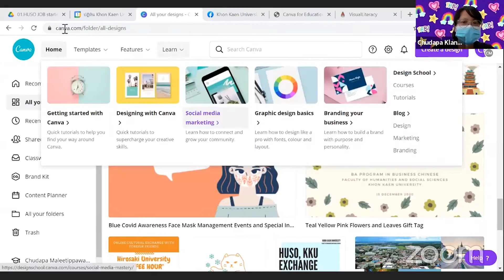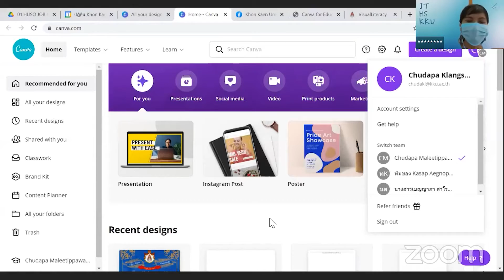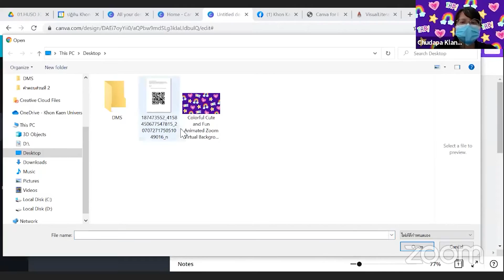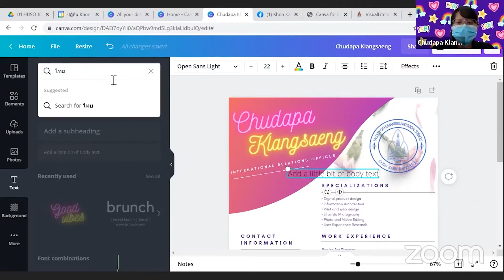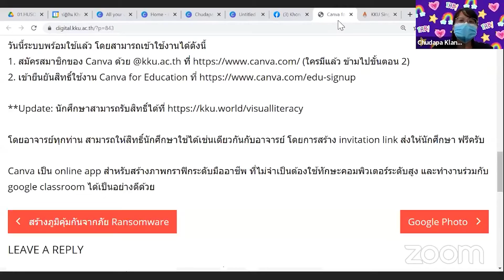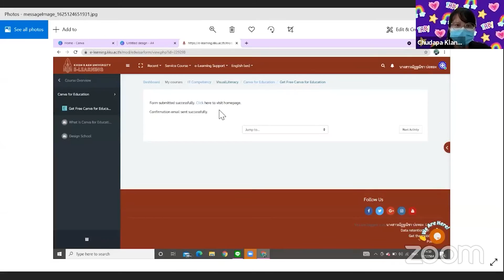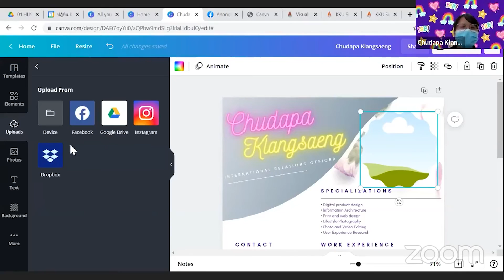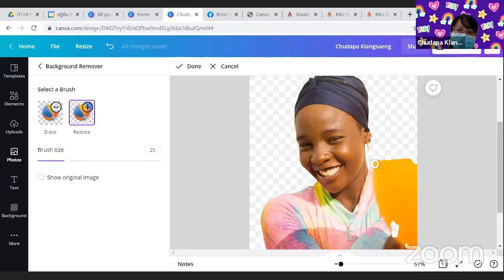การอบรมโปรแกรม Canva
โครงการอบรมเตรียมความพร้อมในการเรียนออนไลน์สำหรับนักศึกษาชั้นปีที่ 1
คณะมนุษยศาสตร์และสังคมศาสตร์ มหาวิทยาลัยขอนแก่น